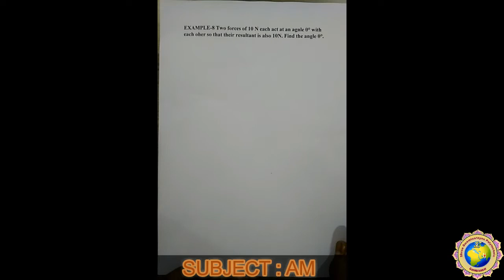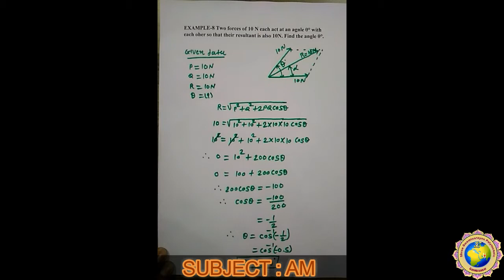AM Lect 14